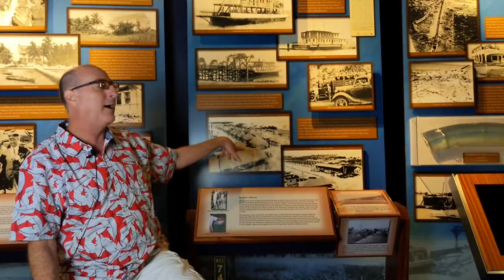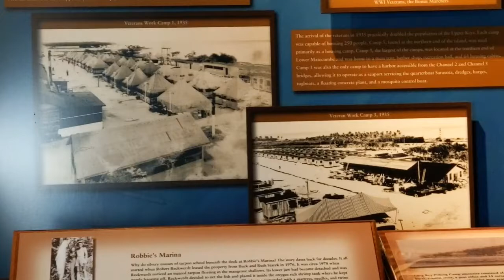Curator Brad Bertelli Talks WWI Veteran Work Camps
The how and why the veterans came to the Upper Keys in 1934